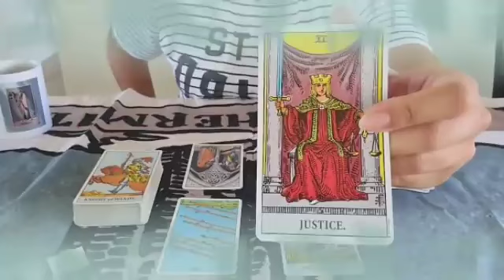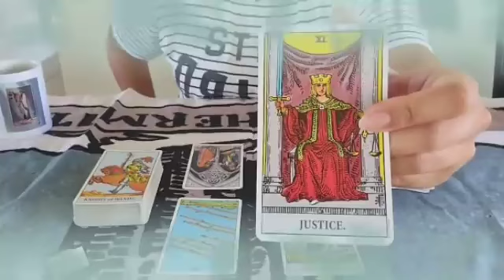توقعات برج العذراء ♍ الشريك سيخبرك بهذا الخبر🤫لاول مرة في حياته😏استعد لهذا القرار🤯